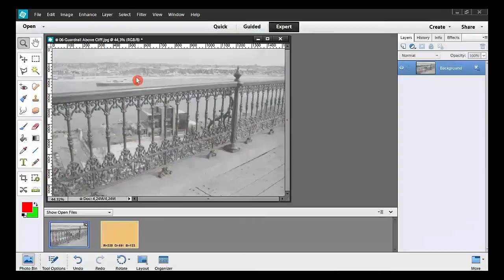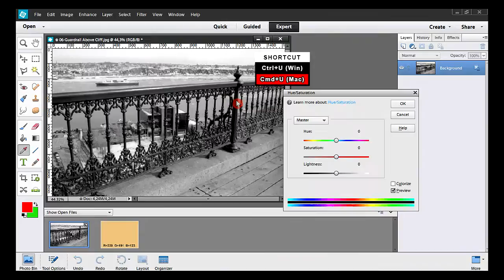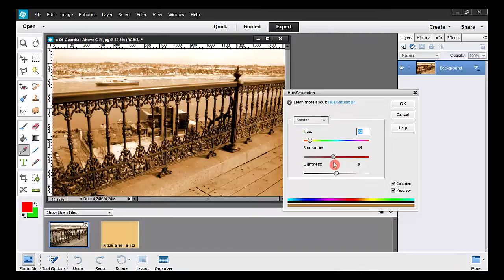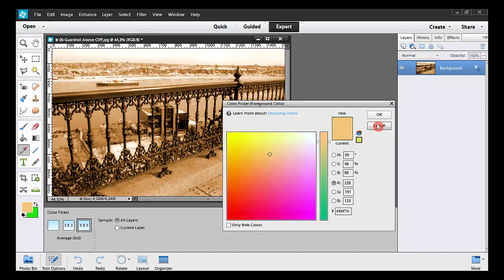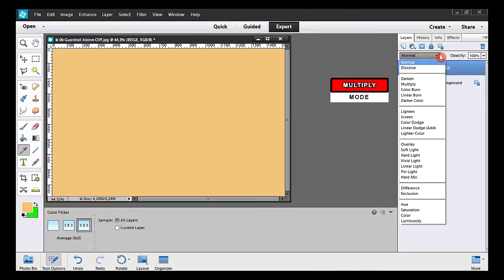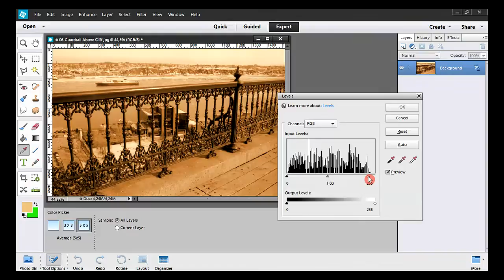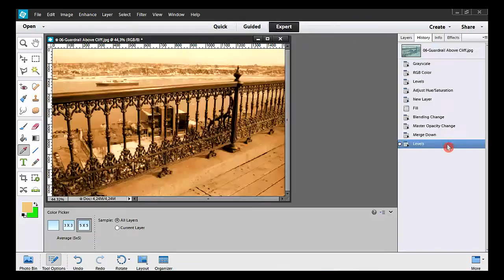Photoshop Elements Tutorial 06 How To Make a Sepia Photo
PART 1 : GETTING THE SEPIA TONE
Discard All Colors  0:54   More Contrast, Please  1:25
Getting The Sepia Tone  2:10

PART 2 :  MIXING AN EXTRA COLOR WITH SEPIA
The Beige Mix  3:29  New Blending Mode  5:17
The Comparison  7:06  End Credits  7:56